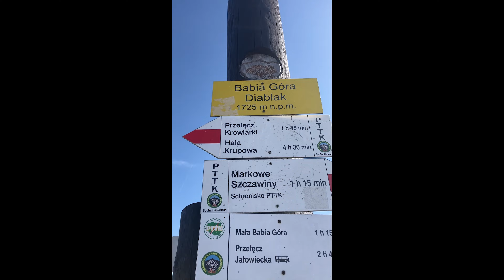Babia Góra / Szyndzielnia / Klimczok panorama gór Beskidu